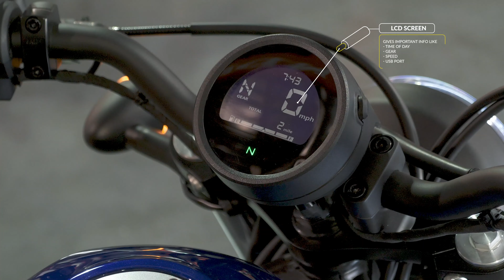This BEGINNER BIKE is perfect for any rider!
Check out the Honda Rebel 300! We love this lightweight bike for it's all blacked out features, LCD Screen, and LED Lighting Package!

Check out our video to learn more, and don't forget to give RideNow Powersports of Ocala a call at: